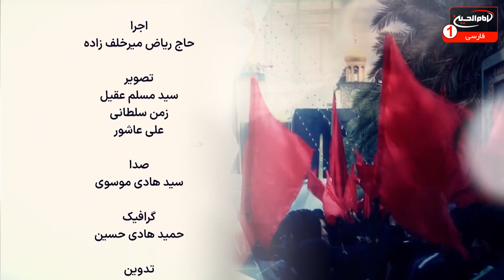زندگی در غرب - تربیت فرزند| سلام کربلا (1128) | شیخ محمد سیروس - ونکوور - کانادا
با اجرای حاج ریاض میرخلف زاده | استودیو برج شبکه امام حسین علیه السلام | شهر مقدس کربلا | 27 رجب 1445 ق